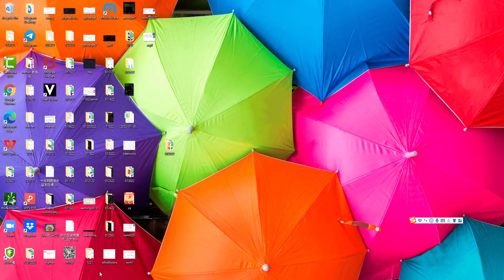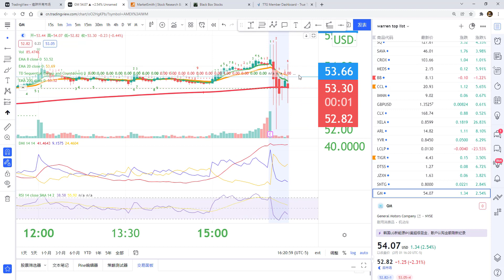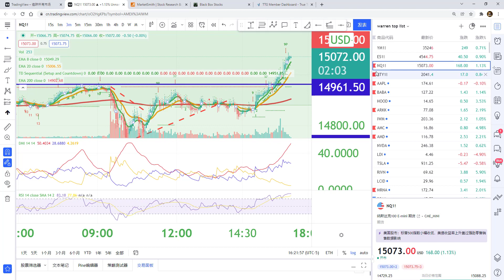02/01(年初一老王短评）：谷歌盘后宣布一股分二十股，AMD飙升7%,股市连续两天飙升（阻力在视频内）